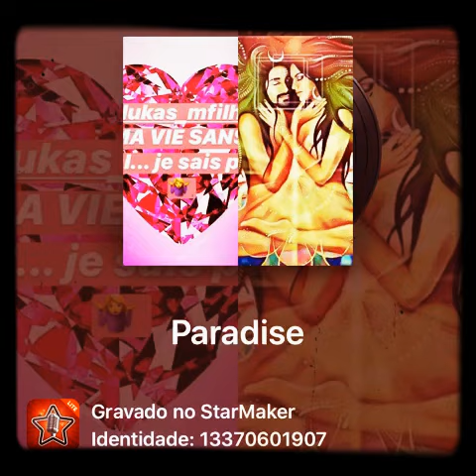Um Psy Trap de leve...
Um cover estilo psytrap para quem está (mesmo na quarentena) na vibe sohluv💓

🌷BE STRONG 💪🏻
🌟LUV TO Y’all...